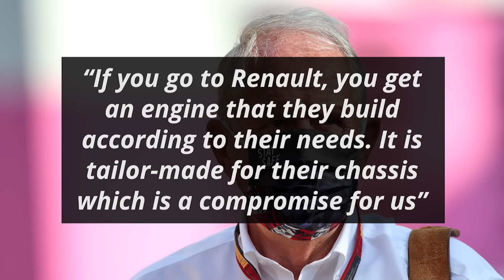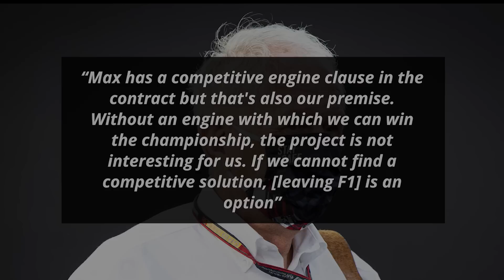The One Thing That Could Make Red Bull Quit F1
Many feel that Red Bull finds itself in somewhat of a no man’s land as their current engine partner in Honda have decided to exit the sport after 2021. That leaves Red Bull needing to buy engines from one of the three remaining engine manufacturers, build an engine of their own, partner with a new engine manufacturer, or leave F1 for good. Team advisor Helmut Marko has now looked at these options while speaking to Auto Motor Und Sport

0:00 - Can Red Bull Lure A New Engine Manufacturer To F1?
1:43 - Fast Feed

I'm your host Dillon Shelley and first up on Formula World:

Can Red Bull Lure A New Engine Manufacturer To F1?

Marko began by outlining their current situation and how they are approaching it

“It is true that we would definitely get an engine but we don't want to accept just any engine”

“If you go to Renault, you get an engine that they build according to their needs. It is tailor-made for their chassis which is a compromise for us”

Marko also looked at the issues associated with building their own engine

“We would need at least 50 new people for the hybrid part alone. The problem would start in 2022. We would have to then convert the engine to 20% bio-fuel immediately. And we know how complex this whole technology is. These are the factors that we have to take into account”

He then explained how F1 isn’t conducive to a new manufacturer joining in time for the 2022 season

“Nobody wants to put in such an effort for a period of only four years until the next regulations. And everyone knows by now that you can't just get on board and be competitive right away. The hybrid technology is far too complicated and expensive for that”

He signed off by revealing that leaving F1 isn’t off the table either

“Max has a competitive engine clause in the contract but that's also our premise. Without an engine with which we can win the championship, the project is not interesting for us. If we cannot find a competitive solution, [leaving F1] is an option”

Fast Feed

Alfa Romeo’s Kimi Raikkonen has surmised that “in most sports, every record is broken at some point” and that records do not “make any difference to” him

He also added that defending his record of being the most-capped F1 driver “won't be the reason for” him “to stay”

Nürburgring’s general manager Mirco Marktfort feels that F2 driver Mick Schumacher “with his father's name and successes and the driving skills he has shown in recent years, enables” them “to look to the future in a more positive way”

He also added that “the Dutch fans are also very interested in” them “because of Max Verstappen”

Ferrari’s Sebastian Vettel has said that at Aston Martin, there is “the attitude and determination to make something of it together. That sounded like a great project that” he wants “to be a part of”

He also feels that “Aston Martin will be very different from Ferrari and so a lot of things will happen for the first time” and he hopes he can do his “bit with” his “performance in the car”

Honda F1 boss Toyoharu Tanabe has stated that “everyone involved in Honda’s F1 project is very sad that” their “time in the sport is coming to an end”

Max Verstappen’s father Jos Verstappen has stated that they “will wait and see what happens” as they “have little use for all words meant for the public” and that “it is time for Red Bull to put down a car with which you can become a champion”

Max’s teammate Alex Albon feels that while the Nurburgring “will be very fast this year” “the weather will also be bad” with “some really cold wet weather”

Renault’s Esteban Ocon added to that by saying that “given the time of year it could be quite an unpredictable weekend” and that they “could be in for a crazy race”

Ferrari junior Callum Ilott will be driving the Haas car during FP1 this week and team principal Gunther Steiner has urged him “to be a little bit more careful when he goes out there as at the moment rain is predicted”

He added that they “don’t look too much at the time” as they’re “looking at his consistency and the feedback he can bring to the team”

Red Bull team principal Christian Horner has explained that “the situation is clear and” they “have time, which” they “are grateful to Honda for”

He also feels that they now have to “find a competitive power unit solution for 2022 and beyond”

Who do you think will win this season’s F2 championship?